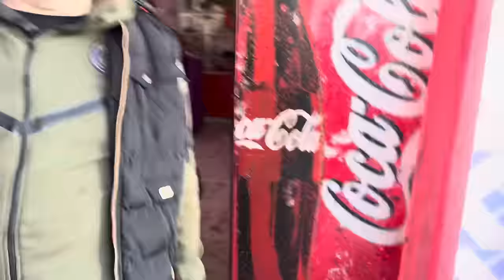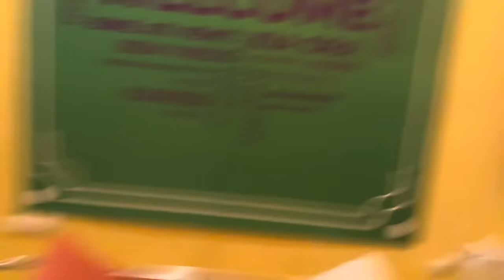Anca restituire pe vlog ! E bn asa .